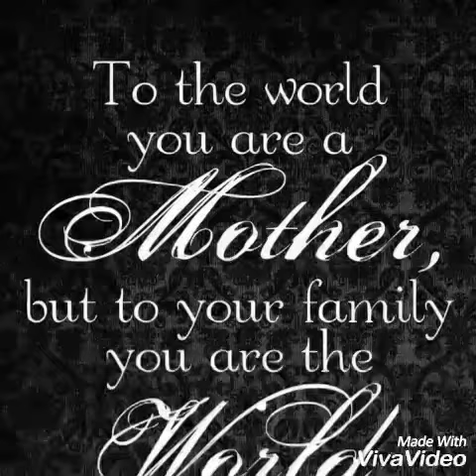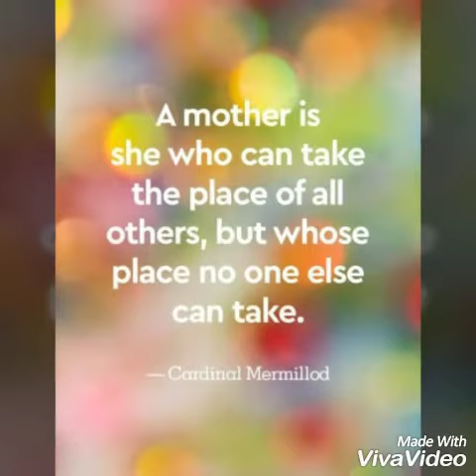To Dear Mother || Part 3